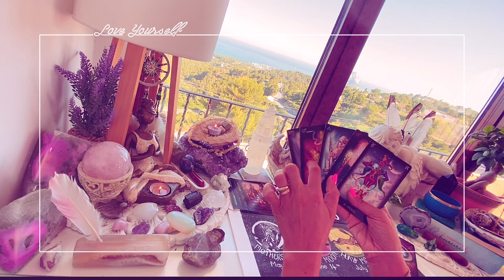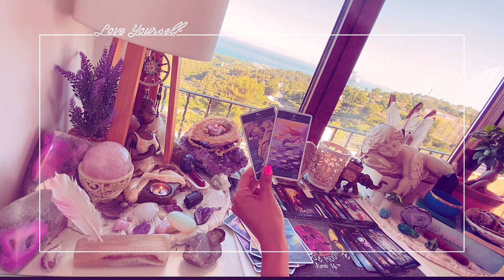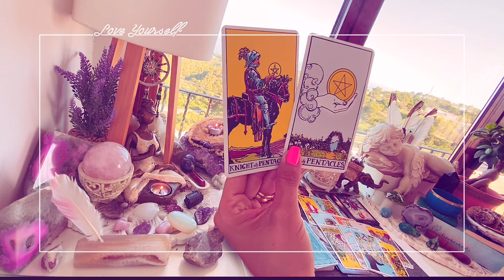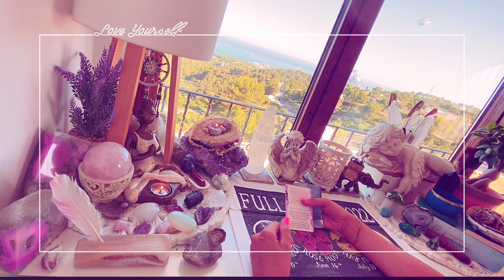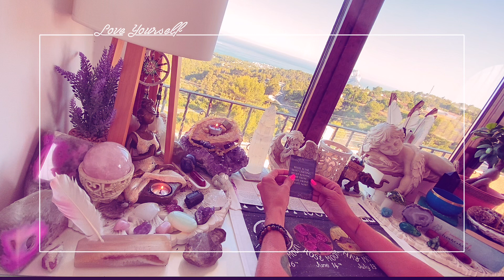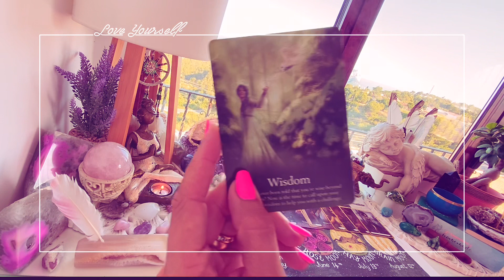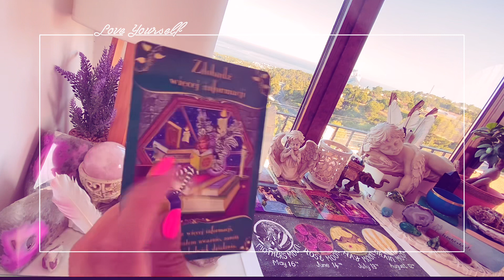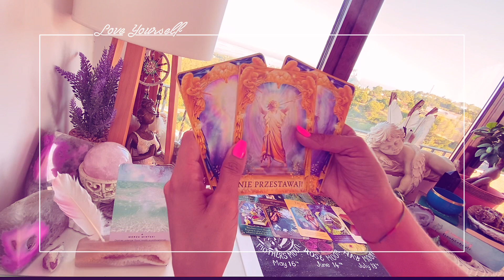Wodnik♒️ Jasność i balans💡Nowy początek 🤍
Witaj Wodniku♒️
Jestem Dora🤍od 6 lat zajmuje się coachingiem życia, zdrowych nawyków żywieniowych i relacji miedzyludzkich. W swojej praktyce łączę własne doświadczenie, wiedzę i duchowość.